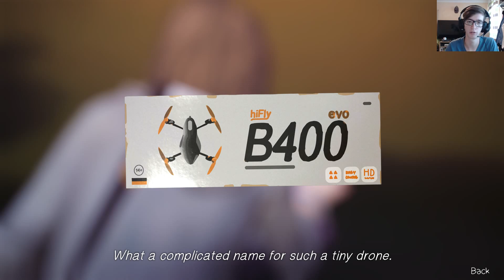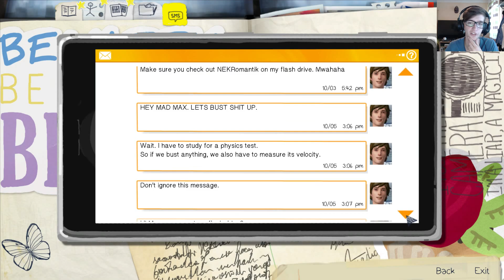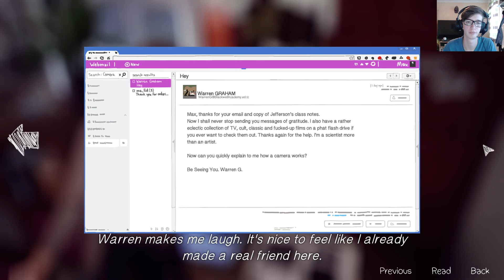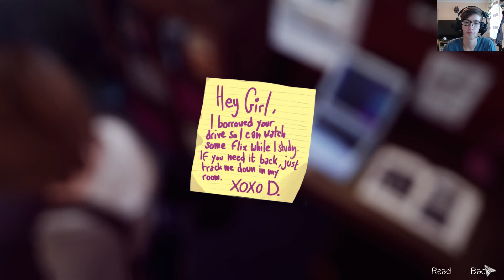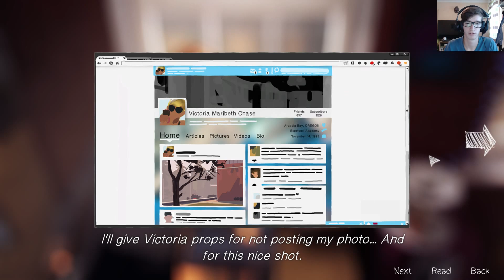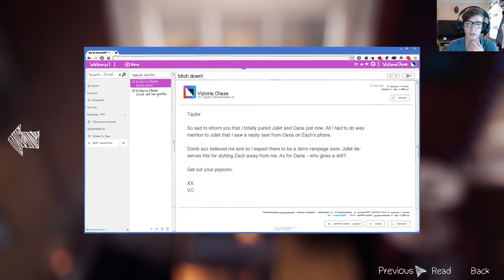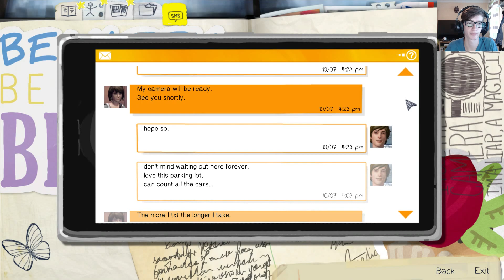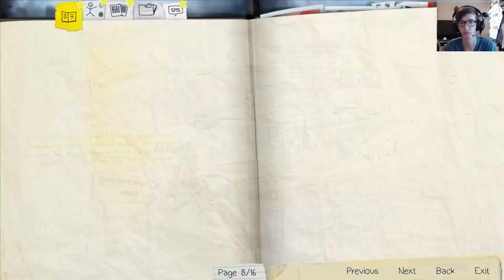LIFE IS STRANGE [002] - Alltagsprobleme × Let's Play Life is Strange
Jugendliche welche die Zeit zurückdrehen kann!

× INTERESSIERT? DANN KAUF DIR DAS SPIEL! ×

MEHR KOMMT NOCH ..